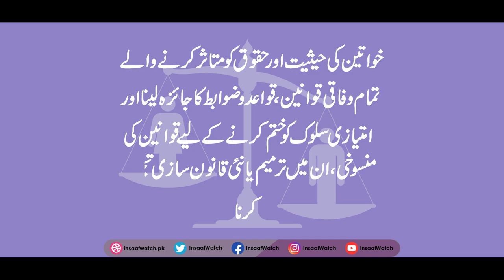National Commission on the Status of Women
NCSW is mandated to promotion the social, economic, political and legal rights of women.